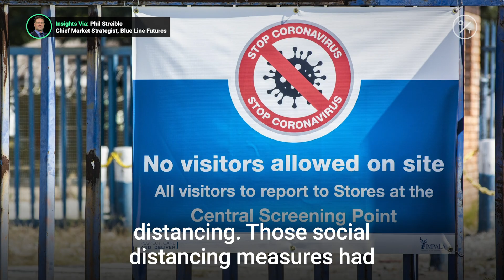Is silver poised for a breakout in 2021?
Silver's importance in renewable energy and supply issues due to social-distancing measures in mining could push the prices higher next year. Insights via @cmegroup